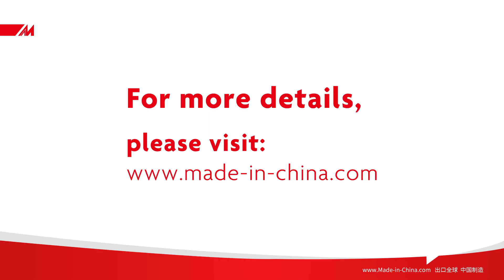toilet spaying glaze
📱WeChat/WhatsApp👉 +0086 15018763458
We are a professional Manufacturer of Ceramic Toilet/Basin/Bidet | Granite Kitchen Sink | Shower Tray